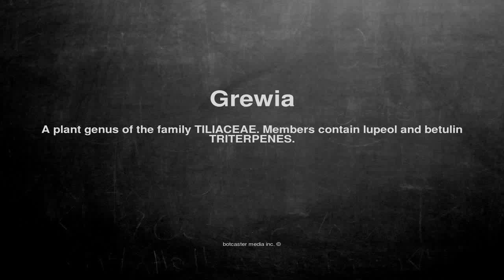Medical vocabulary: What does Grewia mean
What does Grewia mean in English?